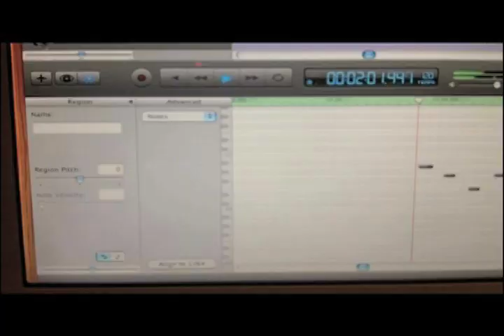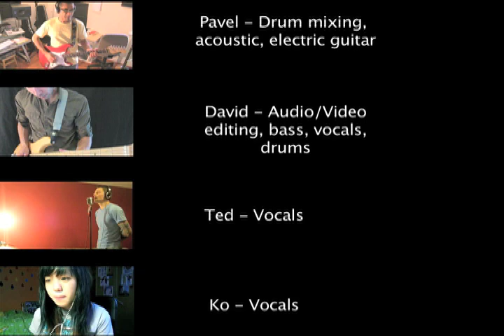Coconut Records - Nighttiming: COVER: Talktothewalls - David LeDuc - Pavel from TwinTapes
Huge thanks to Pavel from Twintapes, Ted, and Kxy for lending their talents to this collaboration! @davidleduc on twitter if you're down with that business! :)

Lyrics:
Hey
Don't talk to me that way
I don't ever want to hear you say
Anything
Cause you've been nighttiming baby
It's starting to show
It's out of control
Yeah you've been nighttiming baby
And you ought to get home
Uh huh

Hey
You look different how do I explain
This whole evening just felt so strange
I guess I guess things have changed
Alright
Cause you've been nighttiming brother
You've got your pleasures all around you
They're all in a row
You've been nighttiming brother
Yeah you know how it goes
Uh huh

I
Call you up
Every night
Telephone
Wow
You're singing there
Every night
With the microphone
My
Favorite place
Fall asleep
Next to you
So
I wait at home
Patiently
Don't be late
Alright

Hey
Don't look at me that way
Like I'm the one who's not the same
Am I completely cracking up again
Alright

I hear you're nighttiming baby
Yeah just let it go
Uh huh out on the floor
Everyone knows
They say you're nighttiming baby
Uh huh

Everyone knows
Uh huh

Everyone knows
Uh huh